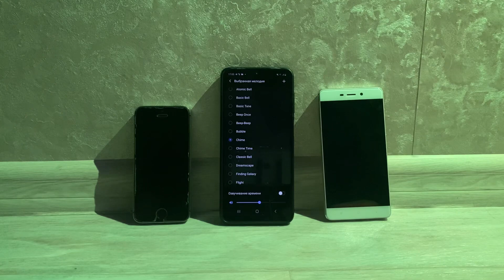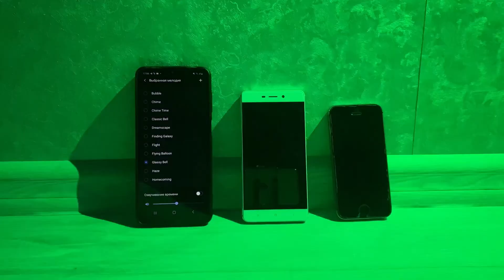Incoming call with neon color and lace gloves